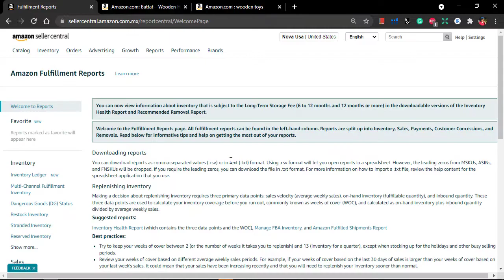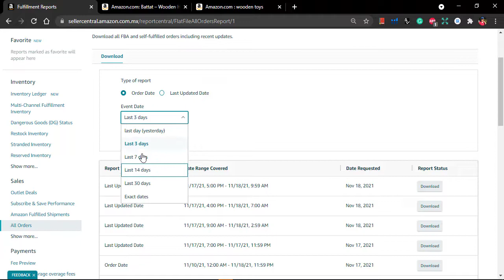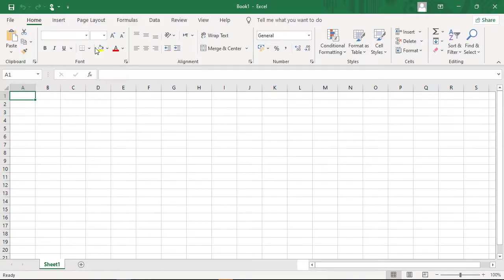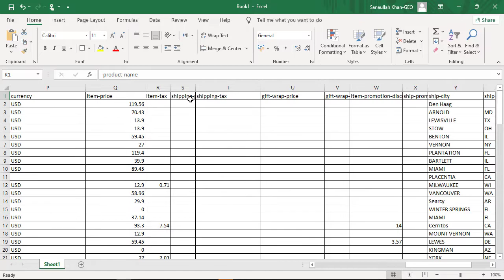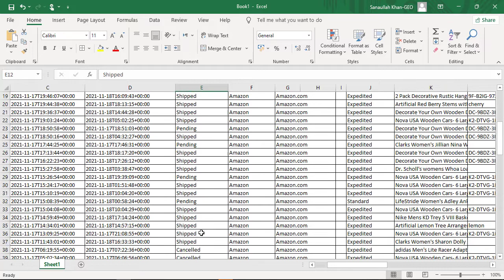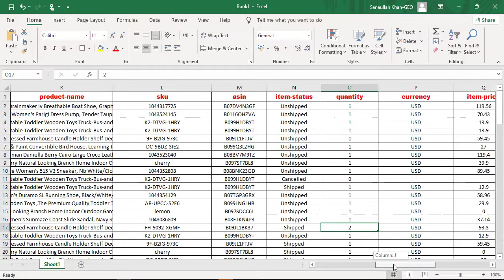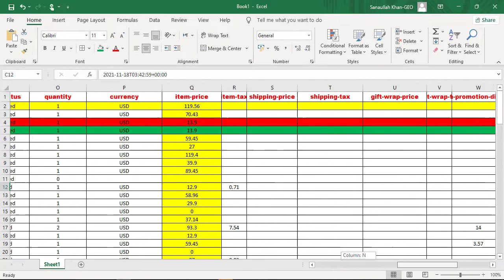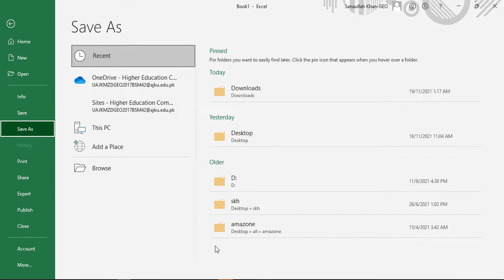How to download - Order reports from Amazon Seller Central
Asslamoalikum Deras in this lecture we will discuss amazon FBA orders reports.

virtual assistant course complete
amazon wholesale fba free course